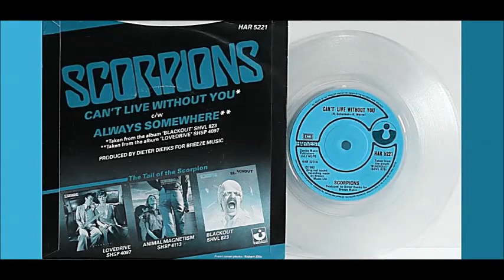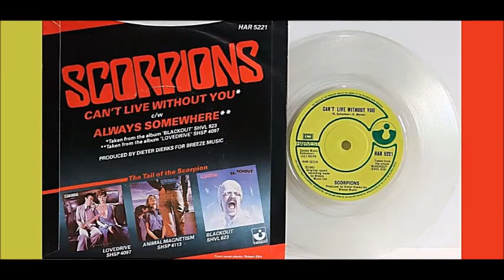Scorpions - Can't Live Without You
* SUPER audio.
LYRICS :
One, two...One, two...One, two, three, four!
You stand in front of the band
With all those scarves in your hands
I see you play your imaginary guitars
You people shaking your heads
Right till the end of the set
You really turn me on wherever we are

Can't live, can't live without you

So I can see you are there
I wanna see all your lights shining on
Want you to stand up and dance
Gonna leave you no chance
To take a breath between each single song

Scorpions
K-POP
Travis Scott, Bad Bunny & The Weeknd
Now!
Scorpions
Stand up and shout
We're ready to rock, we're ready to roll
Are you ready? Are you ready?
Come on and get it!

(Guitar solo)

Whoo, whoo!
Yeah, yeah

(Guitar solo continues)

My, my, my, my, my, my, my, my, my, my, my, my, my
Babe, babe, babe, babe, babe, baby
Yeah, yeah, ah!